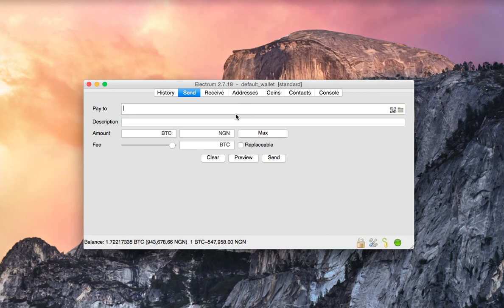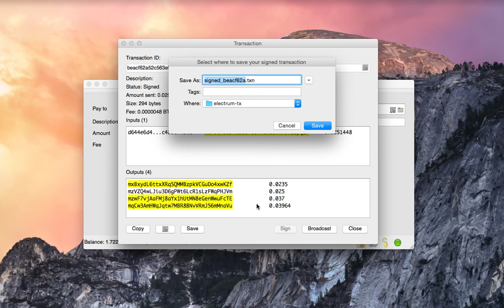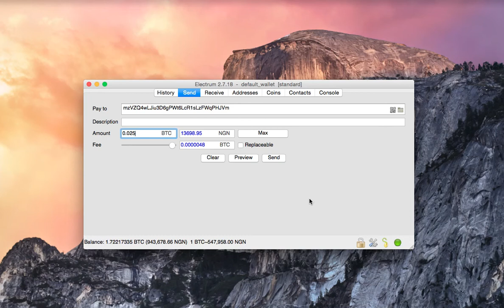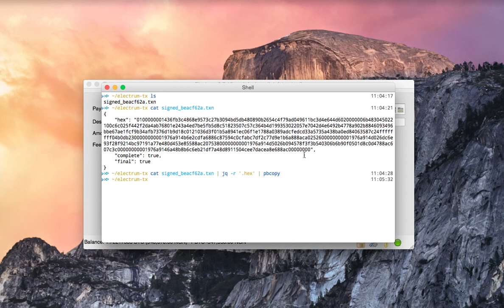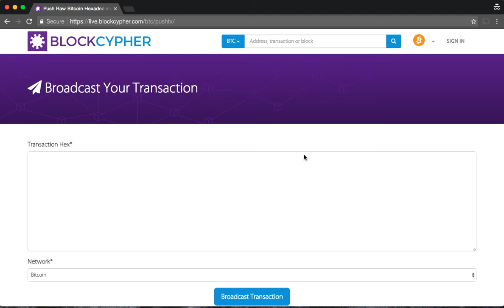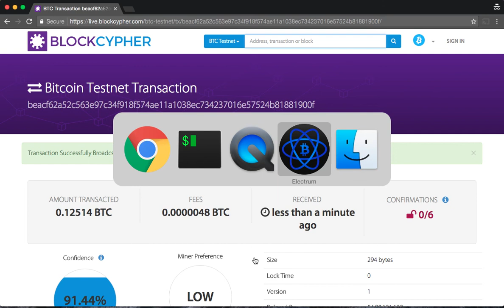Creating pre-signed bitcoin transactions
In this video, I show how to create a pre-signed transaction that can be broadcast to the bitcoin network at a later time. Useful in situations where you would need a send a transaction but wouldn't have access to your wallet either for security or convenience reasons.